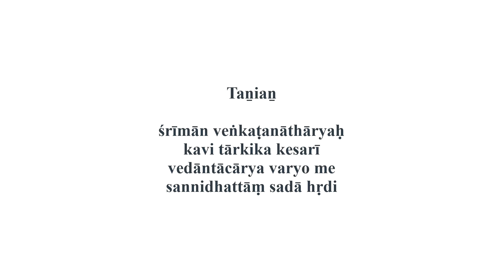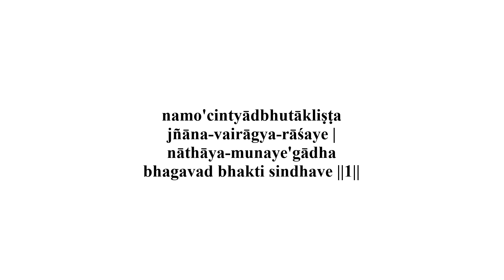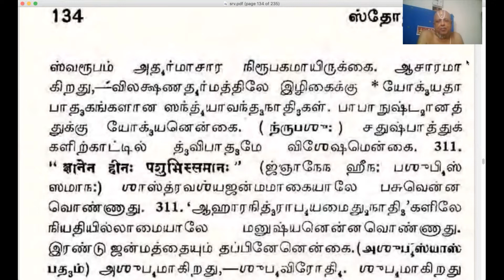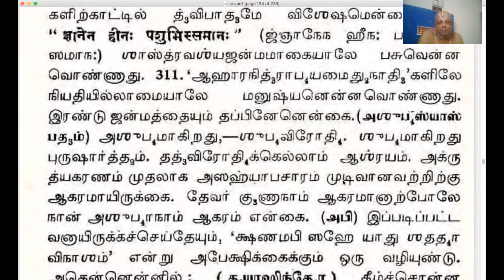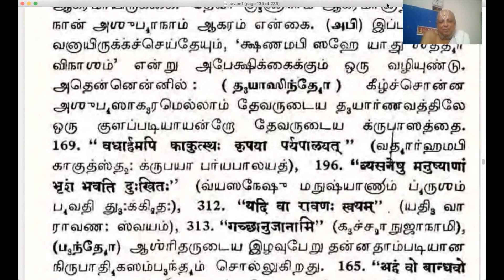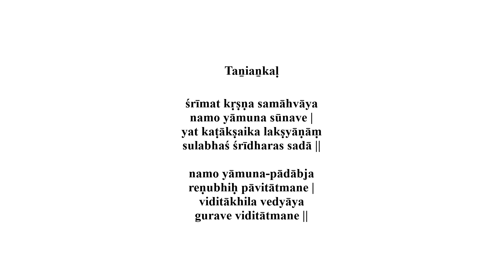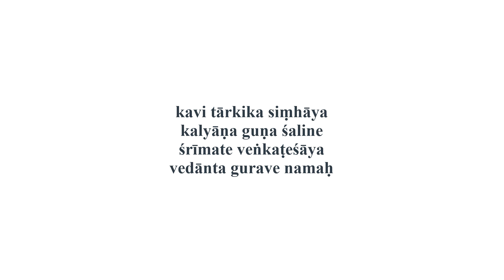Stotraratnam Part 120 Verse 58 cont 2 2021 8 8